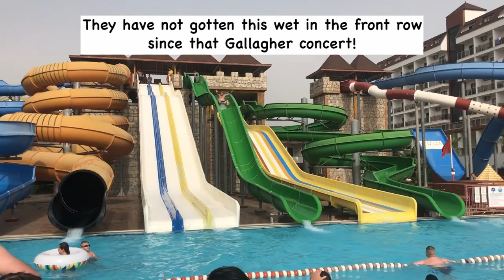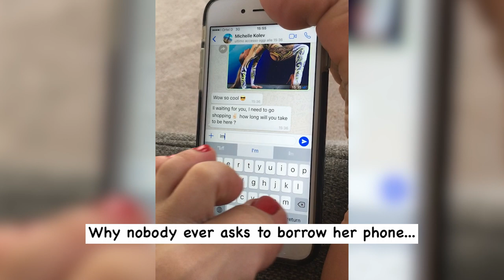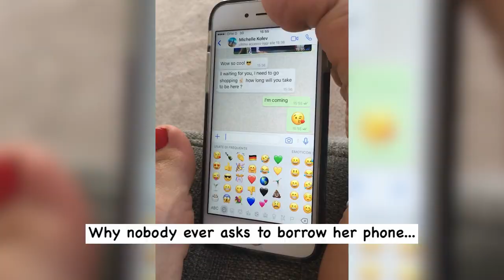Cell Phone Fails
We all have them, and we've all dropped them... Cell Phones!
the funnest cell phone fails on the web. Don't drop that phone on the ground, and check out cell phone fails, with jokes. Have a great joke share it in the comments section.

Mega Fails features the world's funniest fails and fail compilations.